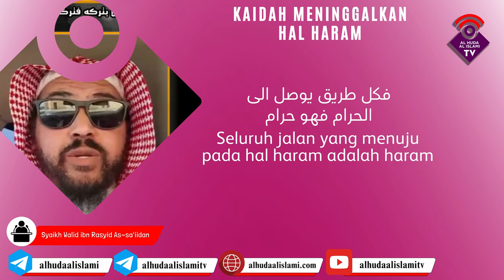Kaidah Meninggalkan Hal Haram - Syaikh Walid bin Rasyid As-Sa’iidan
Kaidah Meninggalkan Hal Haram
Syaikh Walid bin Rasyid As-Sa’iidan

Beliau adalah Syaikh Walid bin Rasyid As-Sa’iidan dan yang berdomisili di wilayah Riyadh. Beliau lulusan Universitas Imam Muhammad bin Su’ud.Beliau merupakan seorang ulama dalam ilmu fikih, hadits, tafsir, aqidah, dan kaidah-kaidah ushul. Beliau memiliki karya tulis dalam bidang ilmu tersebut, khususnya pada ilmu fikih.

Pekerjaan dan Aktivitas  :
a. Diamanahkan menjadi hakim di Riyadh.
b. Seorang pengajar di Mahad Aly dan majelis ilmu dalam fikih, aqidah, dan selainnya.
c. Imam Masjid Syaikh Rosyid bin Khanain.

Karya Beliau : Al-Ifadah Asy-Syar’iyyah fi Ba’dhi Masail At-Tibbiyyah dan beberapa kitab fikih lainnya.